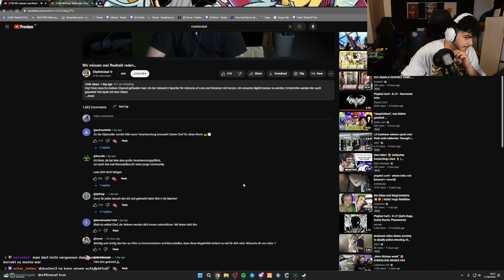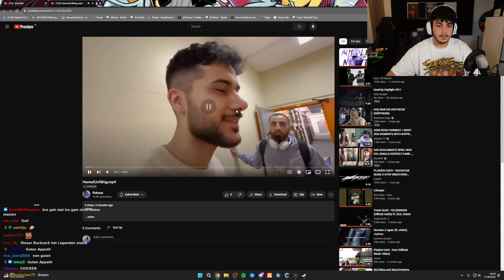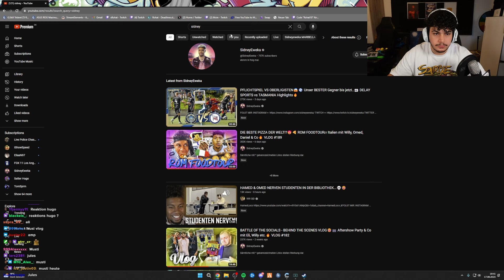🔴 xRohat [Just Chatting] Livestream vom 17.08.2023 [Part 1]